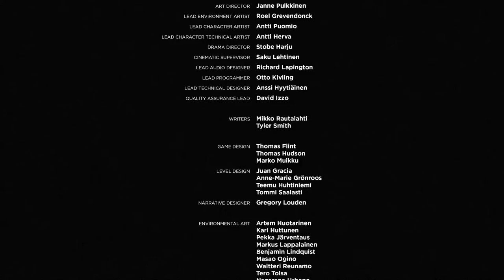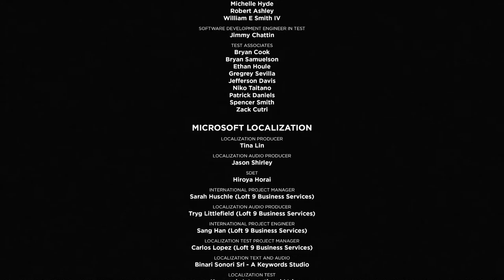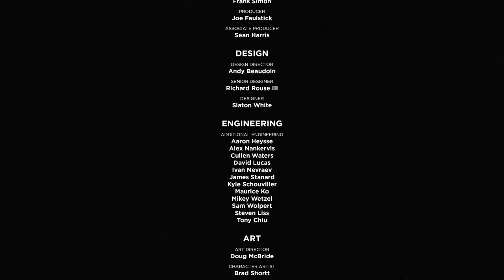Quantum Break Final Moments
It's the final showdown between Jack and Paul. Will Jack succeed in fixing time, or was Paul right from the beginning?

Reaction: